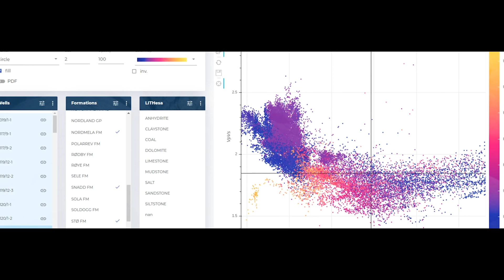EarthNET Trailer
Earth Science Analytics - Groundbreaking software enabling data-driven decisions. AI for Geoscientists by Geoscientists